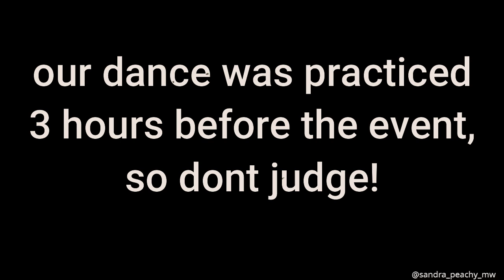WEEKEND VLOG| LAST DAYS WITH FRIENDS AND LAST DANCE PERFORMANCE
Dear peaches!
It is a sad day indeed as we say goodbye to my friends, I attend the 2020 gramalote awards, we danced for the last time for the EARTH Community. WEEKEND VLOG| LAST DAYS WITH FRIENDS AND LAST DANCE PERFORMANCE

Other info

Equipment: SONY NEX F3 and Samsung A30
Lighting: Diva ring light
Editing software: Wondershare Filmora

college vlog, weekly vlog, productive day week in my life, sandra peachy mw, malawian  youtuber, thesis defense, class of 2020